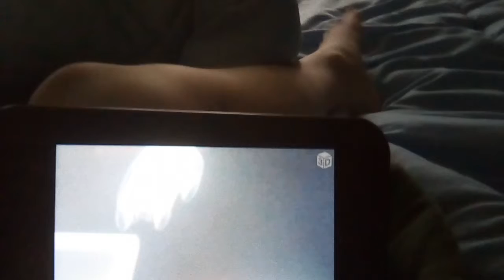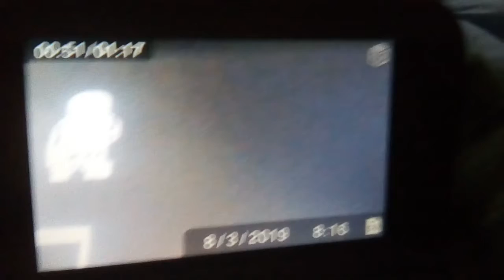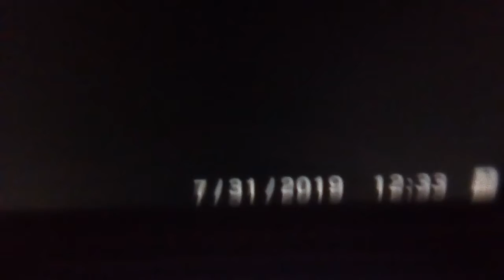more sans and sans gets dukned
Papyrus